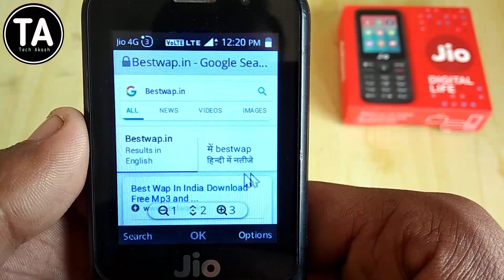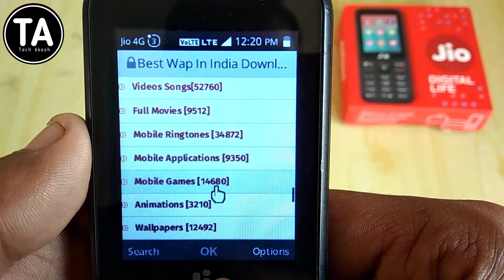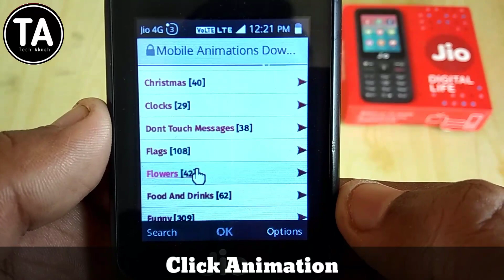Jio Phone Me Animation WallPaper Kaise Download Karen || Jio Phone New Update Animation WallPaper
Jio Phone Me Animation WallPaper Kaise Lagaye || Jio Phone New Update Live Animation WallPaper

Agar apko ye video pasand aayi hai to video ko like kijiye or apne dosto ke sath share kijiye

I am Use gear -
1_  Surety 3110 Tripod
2_ Mic
3_ redmi y1 lite mobile
4_ Editing Kine Master app